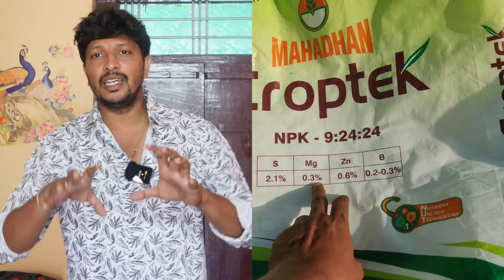మిరప లో 50-75 రోజులు వరకు మందులు వచ్చాయి ప్రతి రైతు ని నిలపెట్టే షెడ్యూల్.. ఒక్క అడుగు ముందుకు..